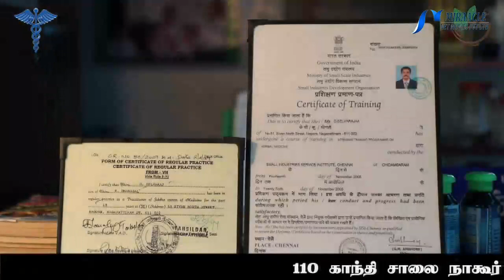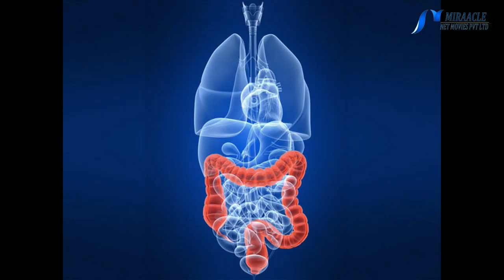நாள் முழுக்க உட்கார்ந்தே வேலை பாக்குற ஆளா நீங்க?